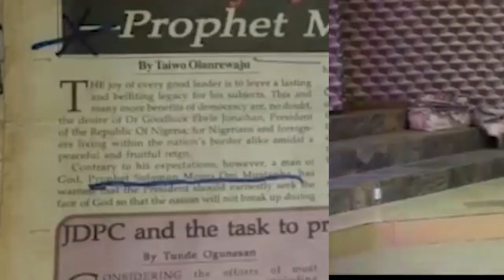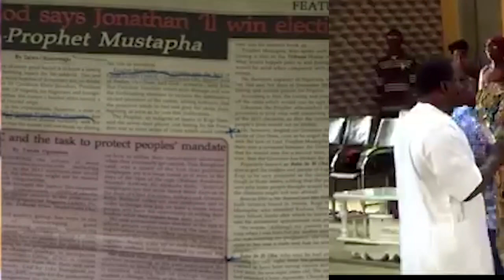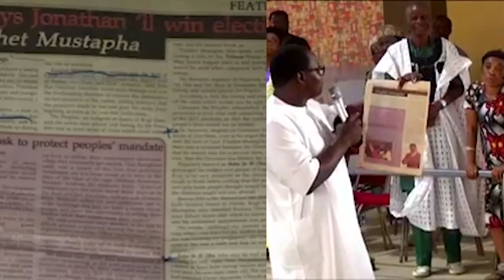12 Years Prophetic Revelation on Nigeria Election, so far.